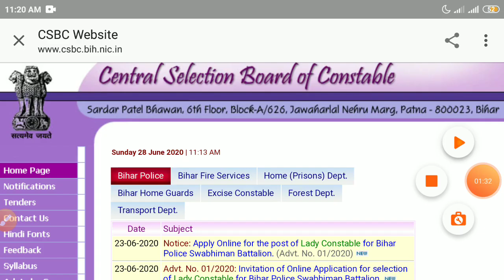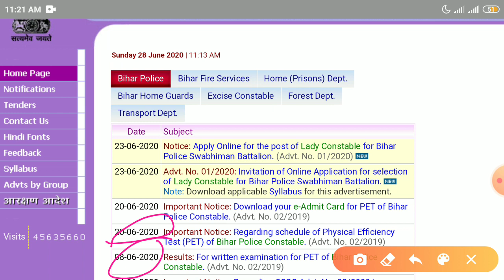बिहार पुलिस कांस्टेबल रिजल्ट 2020 // फिजिकल हो पायेगा या नहीं 2020// Bihar Police Constable radh ho